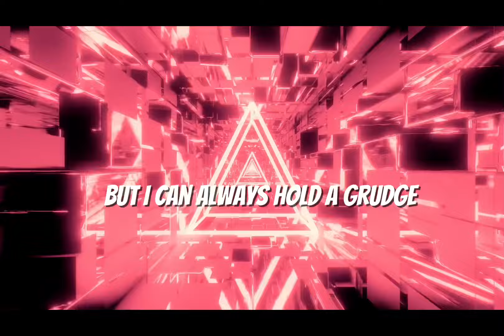Neoni - Grudge (lyric video)